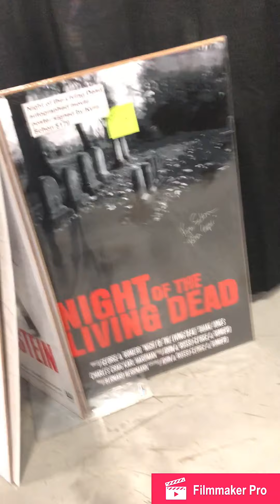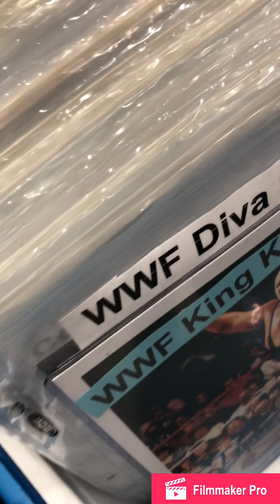Walker Stalker Con New Jersey 2018!